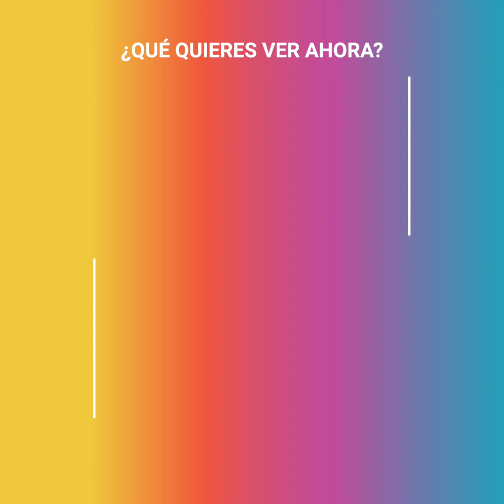Ex novia de Harry se fue aterrada de la realeza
Todos pensaban que Florence sería la chica definitiva antes de que Harry encontrara a Meghan, la madre de su hijo. Pero toda esta teoría se cayó en cuando la joven Florence quedó aterrada al ver la cara oculta de la realeza.

"Fueron solo unos meses de relación, pero en cuanto vi a la realeza por dentro, supe que aquello nunca funcionaría, era una auténtica pesadilla".